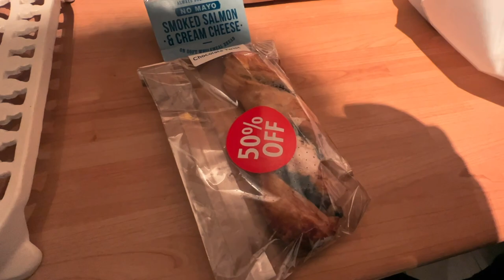Too Good to Go M&S : Wild Bean Cafe magic Bag ⭐ ⭐ ⭐ ⭐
This is from our local BP petrol station which has a M&S and Wild bean cafe. We paid £4 for the bag and were happy with it! It's a 4 star from us ⭐ ⭐ ⭐ ⭐